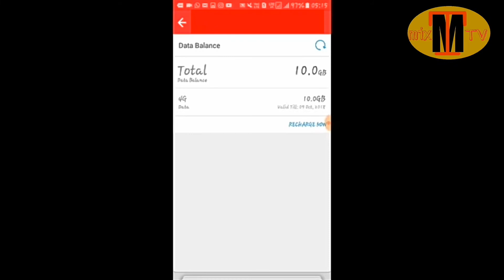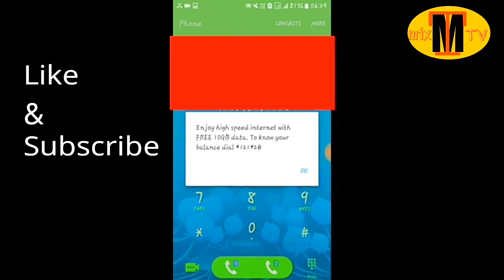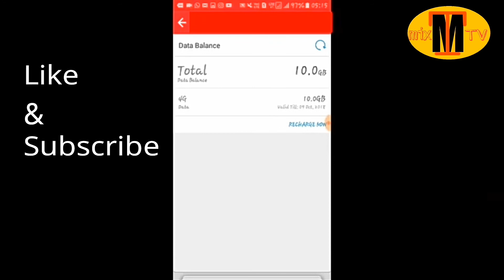Airtel free 10gb data 2018||Airtel Diwali Offer 2018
1.2M view

Hope.

Aap 10 GB free PA sakye hai is trick SE .
Aap bas Puri video dekhiye .

Video pasand aaye to like kariye.
Video Na pasand aaye to comment reason.

Thanks viewer
Thanks Internet